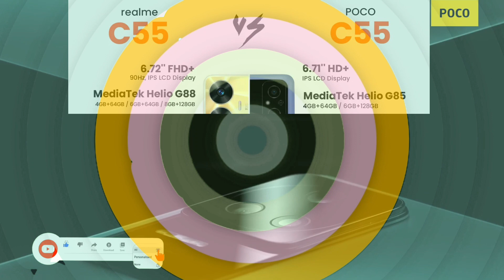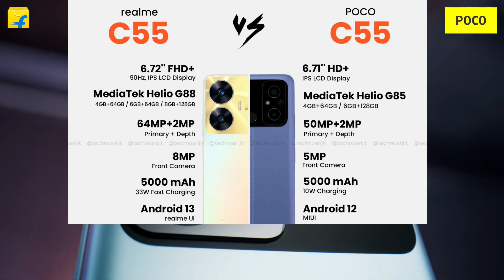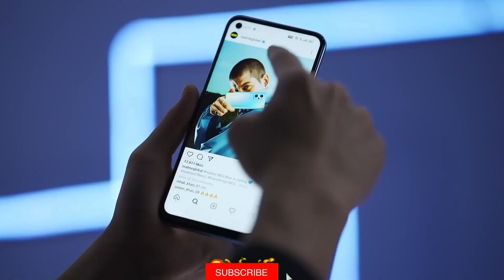Poco C55 vs Realme C55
Realme C55 Vs POCO C55- Which C55
smartphone would you prefer?